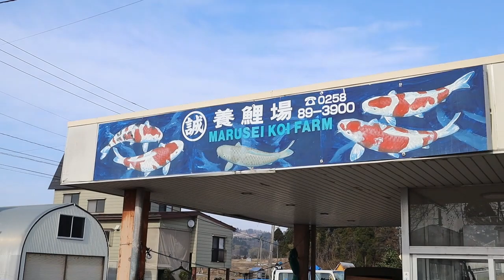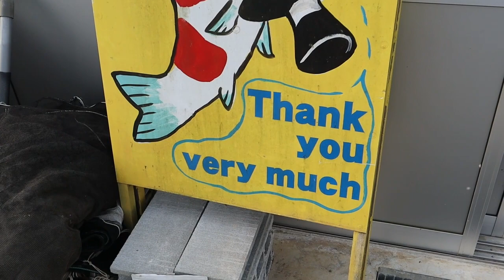Binnenkijken bij: Marusei Koi Farm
Speciaal voor Koi Wijzer maakt Koicentrum Sneek-eigenaar Sander vanuit Japan prachtige video's voor YouTube. Elke dag geeft hij een rondleiding bij een andere kweker in de serie 'Binnenkijken bij'.

In aflevering 3 maken we kennis met Marusei Koi Farm, onderdeel van Hirasawa Koi Farm. Deze zeer bekende kweker is de meester van de jumbo koi. Vrijwel alles wat hij kweekt wordt enorm groot. Marusei kweekt geweldige eenkleurige, maar is ook gespecialiseerd in hi utsuri, yamabuki, soragoi, shusui, vrijwel alle ogon-variëteiten en heeft eveneens geweldige gosanke.

Houd ook de kanalen van Koicentrum Sneek in de gaten als je voor scherpe Japan-prijzen mooie koi wil kopen!

Ben je al Vriend van Koi Wijzer? Dan ontvang je elk kwartaal het mooiste koimagazine ter wereld